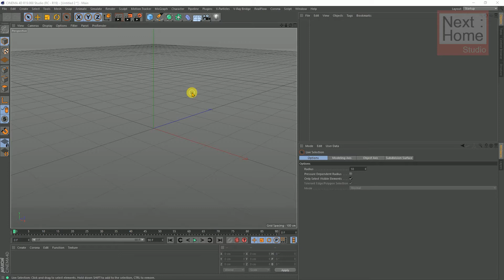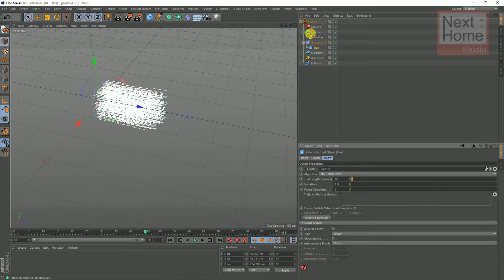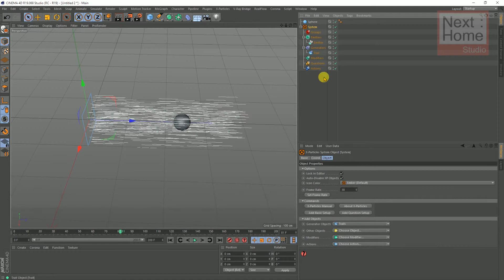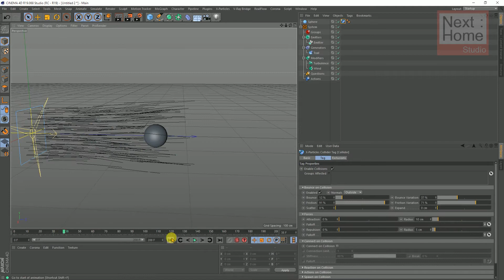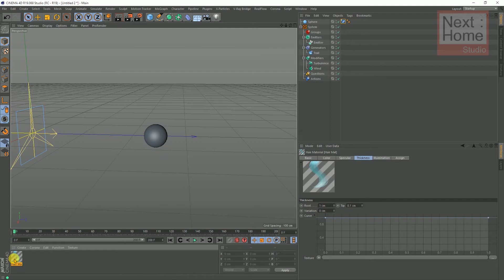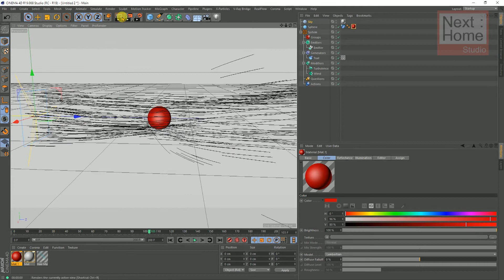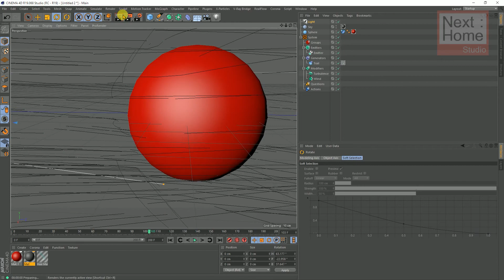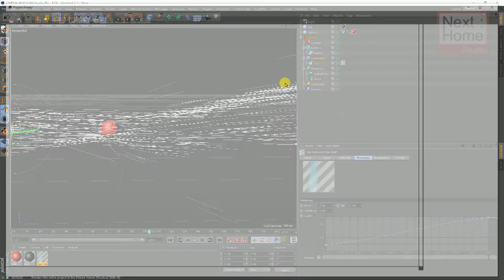9029 Cinema 4D Workshop 018 - การทำเส้น X-Particle และให้สะท้อนวัตถุ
9029 Cinema 4D Workshop 018 -  การทำเส้น X-Particlle และให้สะท้อนวัตถุ